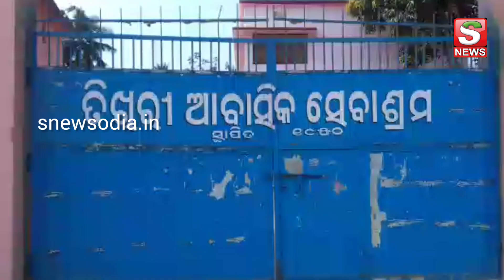ତିଖିରି ଆବାସିକ ସେବାଶ୍ରମରେ ଛାତ୍ରୀଙ୍କ ଅଭିଯୋଗ ପଢିବାକୁ ମିଳୁନି ବହି ।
snewsodia/sakalasathilive.in/snewsodia.in